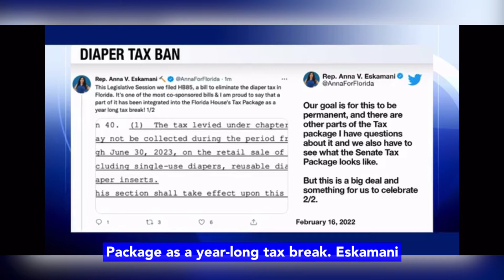Rep. Eskamani Speaks on Diaper Tax in Florida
Grateful for the bipartisan support in a part of my bill (HB85) being integrated into the Florida House’s Tax Package as a year long tax break on diapers! This tax package is also overwhelmingly focused on consumers vs corporations which is how it should be.

This has been a big focus of ours, and I know FL’s diaper banks are excited!